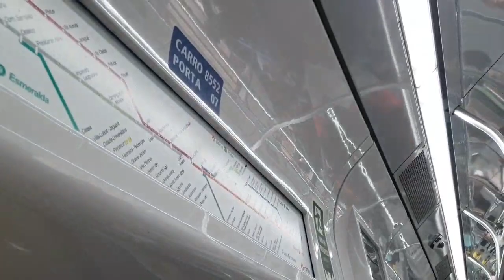Trecho entre Imp. Leopoldina e Domingos de Moraes no TUE H552 - Linha 8 Diamante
Filmado no série 8500 (carro 8552)
Data: 11/10/21